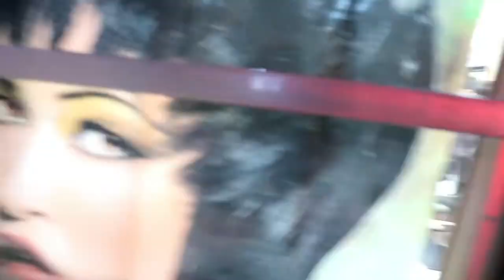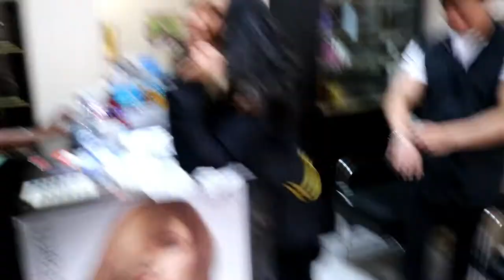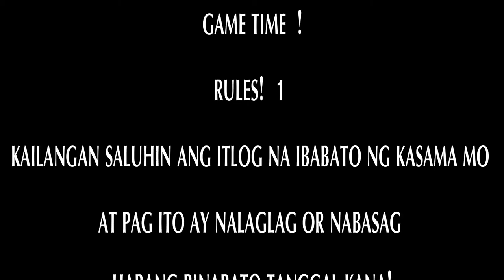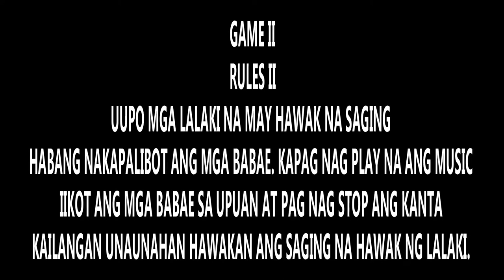VOLLEYBALL AWARDING! I JMOBZ TV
Kung marami nag tatanong kung bakit ako hindi naka pag upload ng videos about sa volleyball games namin dahil sa busy din and system problem ng edit software ko kasi nabura yung mga files. Pero sana ma appreciate nyo itong vlog 5 ko at maraming salamat sa taos pusong suporta sa channel ko. Spread love and Happiness. Thank y'all and ill see you guys on my next vlog!

Gorilla pod

Rode Videomicro

If you still reading your awesome, leave me some comments how you like this video :)!